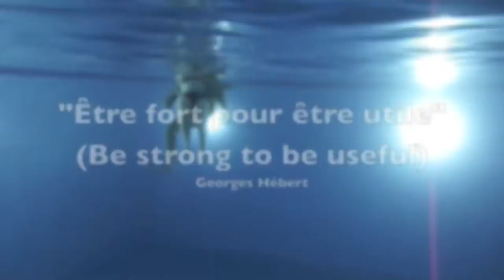Méthode Naturelle MetNat - Training Session Example Swimming Pool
In this MetNat training session example is only missing the exercise family balancing. Just a few techniques are showed, so be creative ;)

Méthode Naturelle: Always keep moving at your rate and combine contrary alternation of effort:
- C=Concentration ≠ S=Strength
- A=aerobic ≠ AN=anaerobic
- LB=lower body ≠ UB=upper body
- L=Lifting ≠ P=Pulling
0:05 apnea = AN
0:14 underwater breaststroke = S+AN+LB&UB
0:18 dolphin kick = S+AN+LB
0:26 dawning panic simulation
0:30 strangling "attack"
0:31 small finger grabbing and opening (defending)
0:36 side towing casualty (eggbeater kick and one arm) = S+A+LB&UB
0:58 climbing = C&S+A+LB&UB+P
1:19 2m head first diving = C+LB&UB
1:22 dolphin kick
1:25 front crawl = S+AN+LB&UB
1:51 pass (throw and catching ball)* = C+A+UB
2:20 shoot = C&S+AN+UB
2:32 forward eggbeater kick = S+AN+LB

* We are passing a water-polo ball. Rules said that one have to catch the ball just with one hand, but do as you can ;) Note that I also train my weak side!

"Être fort pour être utile" - Georges Hébert

Music from The Best Pessimist -- Oceanica

Camera: Panasonic Lumix DMC-FT3

Swimming pool: Stuttgart Leo-Vetter-Bad